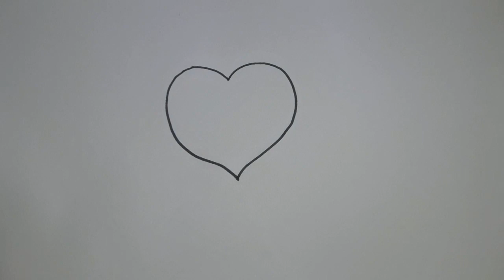Cara menggambar hati bersayap dengan mudah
Video kaliini  Cara sederhana menggambar Dewi cinta
Peralatan:
~ polpen hitam
~ kertas gambar a4
~ kamera Samsung
Agar tidak ketinggalan video baru kami.
Salam Hormat dan Sukses selalu buat temen temen semuanya, ASSALAMUALAIKUM